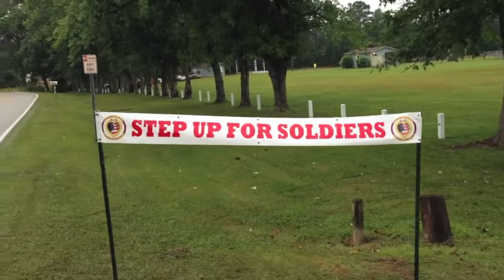Dave's Vlog 0014- 1st Annual Motor Fest for Step up for Soldiers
This was the 1st Annual Motor Festival to benefit Step up for Soldiers. All money raised goes to this wonderful charity.